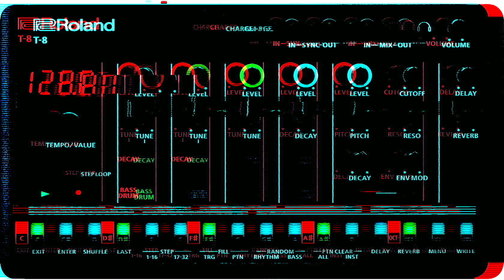BASSBEATS-9 from "BASSBEATS+" / Riow Arai (2023)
Full listening and Download